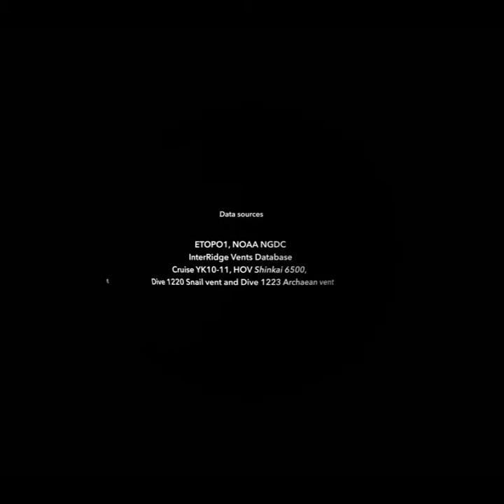Deep-Sea Vent Site: Mariana Back-Arc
NOTE: This movie is formatted for spherical display systems and is part of an educational package available at the Woods Hole Open Access Server This movie has no audio.

Did you know that the U.S. has an underwater national monument with deep-sea vents? Several hydrothermal vents on the Mariana back-arc spreading center are in the Volcanic Unit of the Marianas Trench Marine National Monument. The two vents shown here are in U.S. waters just west of Guam, at about 3000-m (2 miles) depth.
1) Diffuse vent site called “Snail” for the hairy gastropods that you see here.
2) Archaean high-temperature (330° C) vent site.
Credits: JAMSTEC and the Japanese “TAIGA” project. For additional credits and data sources, please see closing credits.

Funding for the Global Viewport to Deep-Sea Vents was provided by NSF #1202977 to S. Beaulieu (WHOI) and A. Spargo (Ocean Explorium).